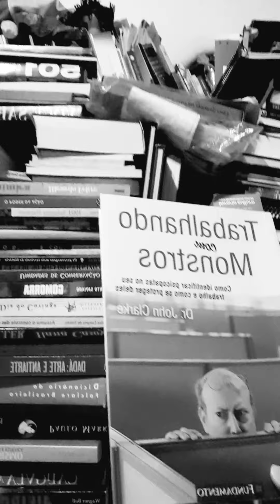"O Psicopata marcial não tem consciência, não sente culpa"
Todos nós temos uma consciência, sentimos culpa quando magoamos ou prejudicamos alguém. Mas o Psicopata marcial não. Ele não sete culpa. Nesse vídeo falo da consciência, Sigmund Freud, ID, Ego e o Superego.